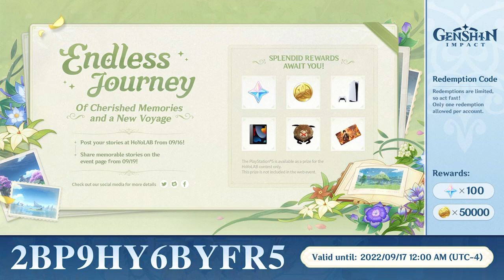Version 3.1 Special Program｜Genshin Impact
Dear Travelers,
This special program will feature juicy details about new game content and developments in Version 3.1. It will also "drop" some redemption codes and other goodies!
Special thanks to Travelers for your support and company. We will bring you more updates and information as they become available~
Travelers, we'll see you there!
(The redemption codes from this special program will expire on September 17, 00:00 (UTC-4), so be quick and redeem them~)